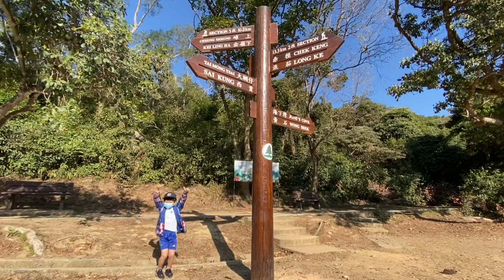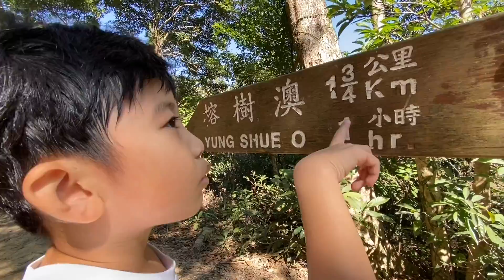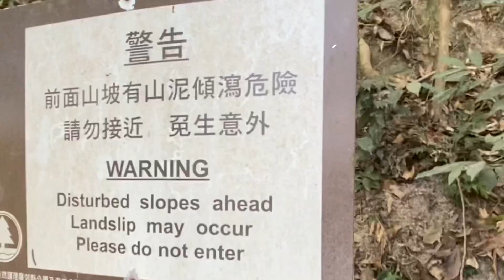Hiking: 六歲親子活動 親子行山 親子爬山 6 Years Old Kids Family Hiking 北潭凹 牛耳石山 嶂上 石屋山 榕樹澳 深涌 馬料水碼頭